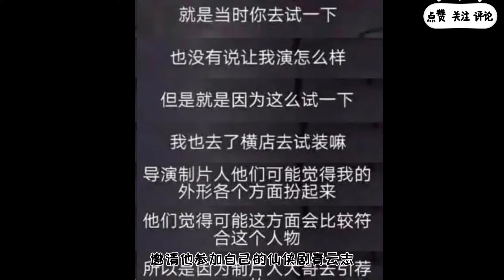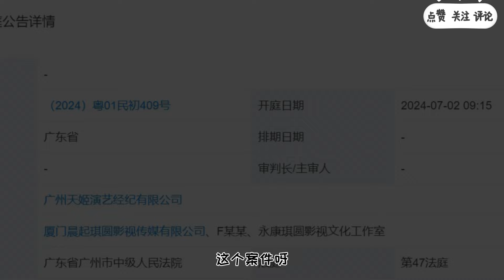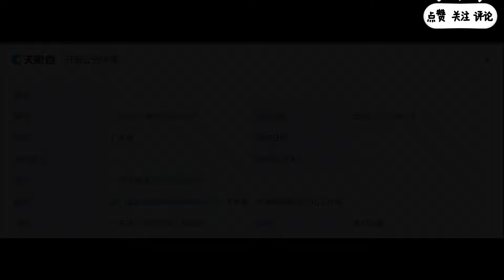成毅的底气从来不是资本，而是他们！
讲述成毅的事与情